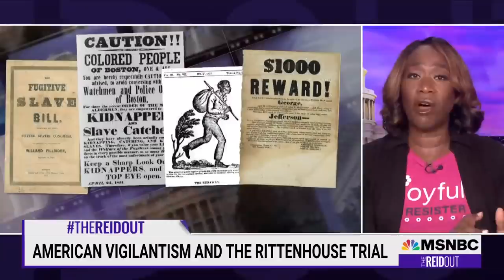Joy Reid: The Rittenhouse Trial Is Fundamentally About American Vigilantism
The Kyle Rittenhouse murder trial has illuminated details experts say are similar to other cases of armed men who are not members of professional law enforcement, taking violent action to purportedly upload the law. Joy Reid outlines how in America, the vigilantism of predominantly White men has too often been protected by the law.